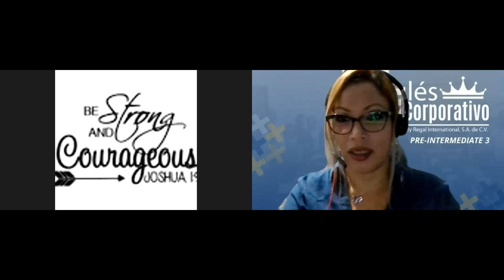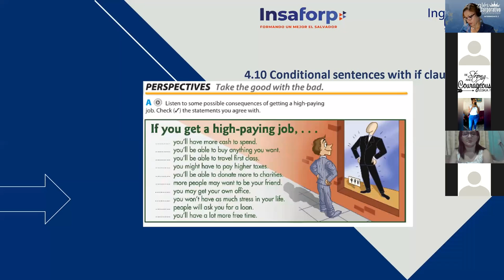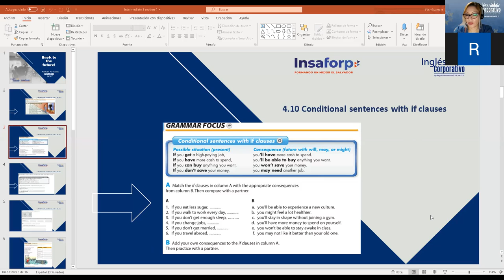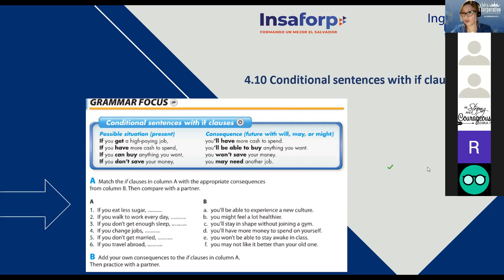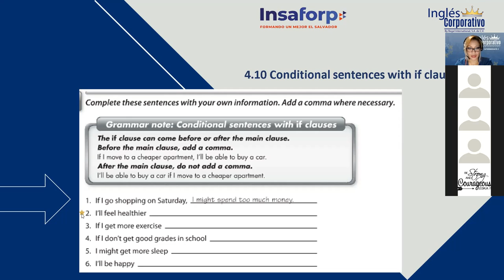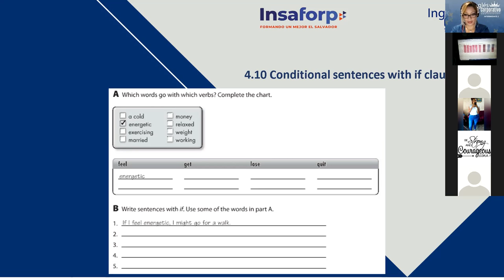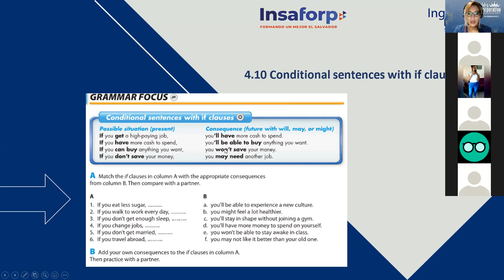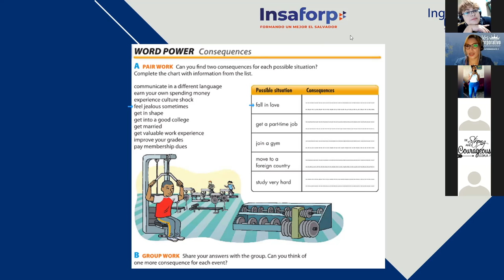Ingles Corporativo- First conditional class 12